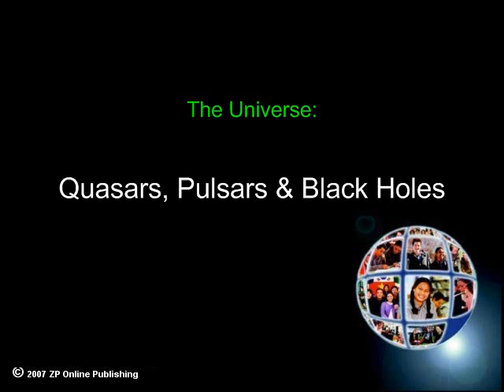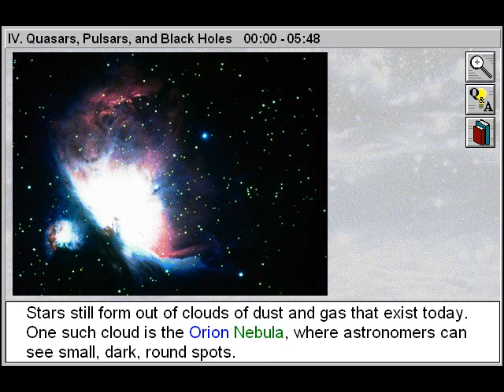Quasars, Pulsars and Black Holes (The Universe Part 4)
- Quasars, Pulsars and Black Holes is Part 4 of The Universe - a Study of the Universe Title

With this title, you'll learn about our galaxy, the Milky Way, and explore distant galaxies to uncover the secret of how they were formed. Use these 4 online Junior Science videos to begin your trek through our universe with an explanation of how the universe was born. Examine the big bang and the expanding universe theories. You'll learn about our own galaxy, the Milky Way, and explore distant galaxies to unravel the secrets of how they were formed and whether they have black holes in their centres. Search the universe to uncover the differences between quasars and pulsars.